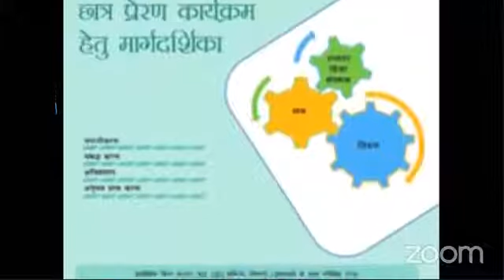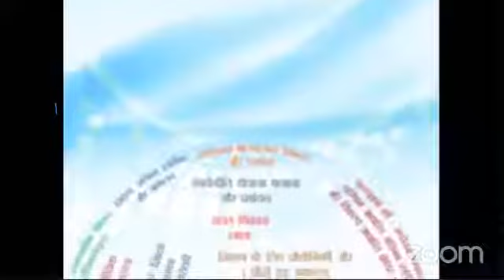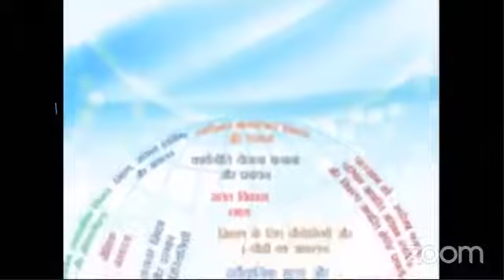Universal Human Values with Chairman, University Grants Commission- Prof. D.P. Singh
Date- 05/06/2020
Part 3